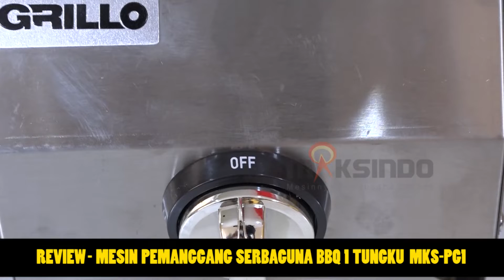Review - Mesin Pemanggang Serbaguna BBQ 1 Tungku MKS-PG1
Informasi Seputar Review - Mesin Pemanggang Serbaguna BBQ 1 Tungku MKS-PG1 klik

Mesin pemanggangan makanan yang terdiri dari 1 tungku . Mesin ini memiliki desain yang simple dan terbuat dari bahan material berkualitas . Sangat efektif untuk memanggang aneka makanan dan menjadi rekomendasi mesin usaha dalam proses memanggang menu makanan.
Mesin ini dijalankan menggunakan tenaga gas sebagai sumber panasnya serta mudah untuk dipindah maupun membuka usaha di indoor atau outdoor. Segera miliki mesin pemanggang serbaguna BBQ 1 Tungku MKS-PG1 yang tersedia di Toko Mesin Maksindo . Berikut spesifikasi mesin pemanggang sebaguna :

Spesifikasi
- Type   : MKS-PG1
- Bahan Bakar : Gas LPG
- Jumlah Burner : 1 burner
- Rak Panggang : 14 x 18.5 cm
- Dimensi : 37x18x17cm
- Berat : 2.5 kg

JABOTABEK - BANDUNG

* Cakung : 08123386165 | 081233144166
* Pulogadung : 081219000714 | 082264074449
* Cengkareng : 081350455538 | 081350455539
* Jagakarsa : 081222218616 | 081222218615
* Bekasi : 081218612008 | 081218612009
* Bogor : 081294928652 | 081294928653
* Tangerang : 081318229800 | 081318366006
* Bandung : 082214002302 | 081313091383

JAWA TENGAH
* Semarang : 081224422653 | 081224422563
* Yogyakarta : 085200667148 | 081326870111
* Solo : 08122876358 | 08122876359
JAWA TIMUR
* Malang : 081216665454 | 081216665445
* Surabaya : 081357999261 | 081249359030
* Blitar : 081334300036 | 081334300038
BALI

SUMATERA
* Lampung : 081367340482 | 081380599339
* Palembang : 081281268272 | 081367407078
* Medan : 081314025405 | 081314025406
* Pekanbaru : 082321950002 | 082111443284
SULAWESI SELATAN
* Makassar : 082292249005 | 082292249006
KALIMANTAN SELATAN